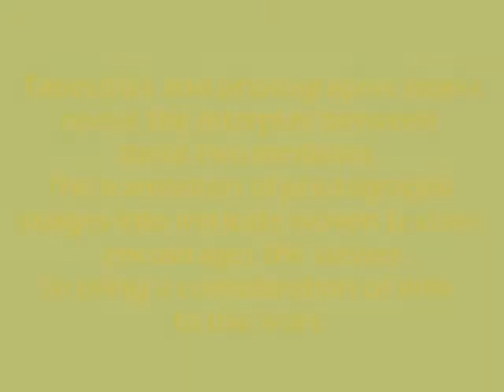Craigie Horsfield - Confluence and Consequence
In the autumn of 2010 M-HKa presented a solo exhibition by Craigie Horsfield (1949, Great Britain). Known for his photographs, the exhibition in Antwerp featured the tapestries that he has recently developed in collaboration with a factory in West Flanders. Tapestries and photographic works reveal the interplay between these two mediums. An important development in this artists practice, the translation of photographic images into intricate woven textiles, encourages the viewer to bring a consideration of time to the work. This was Horsfield's first major museum exhibition emphasising this aspect of his practice.